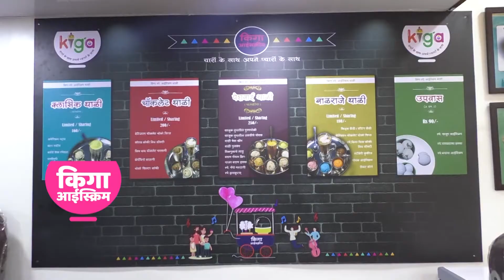COMAD 10 4